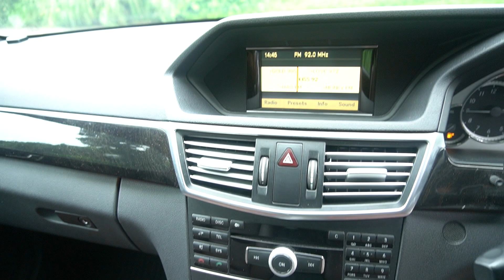SKF8031X YOM: 2012